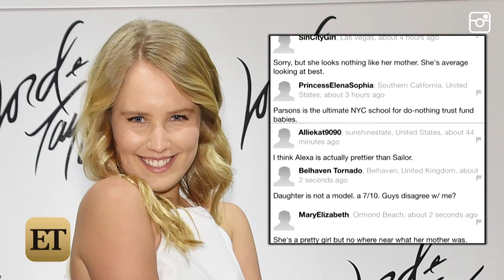Christie Brinkley's Daughter Sailor Is 'Fed Up' With Haters on Social Media: 'Stop Trolling Me'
The 18-year-old clapped back at those who critique her appearance.